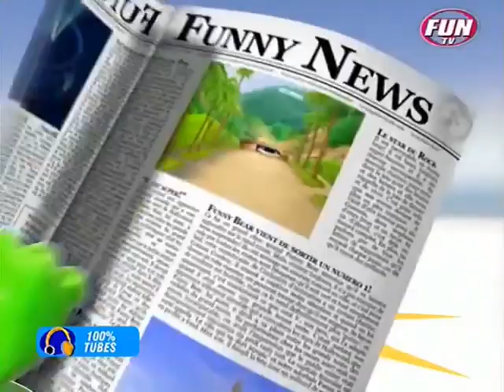Itt Van A Gumimaci (FunTV airing)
Credit to Gummybear International